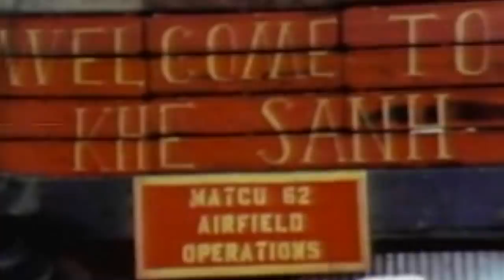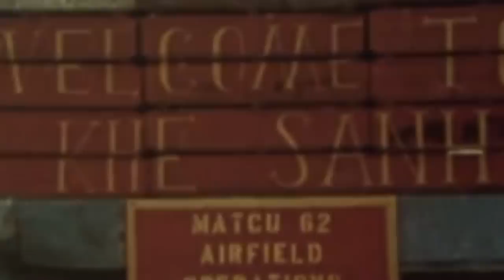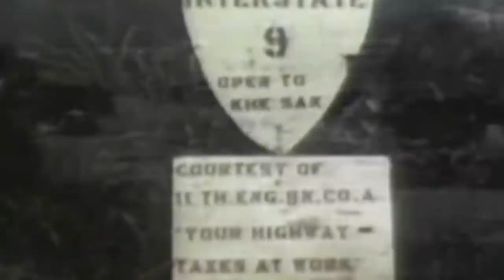77 Days Without Sleep - Marines Last Stand at Khe Sanh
On January 21, 1968, after months of gathering thousands of troops and supplies at the border with Laos, the North Vietnamese Army surprised and encircled the isolated American base of Khe Sanh.

There was no way in or way out, but the Devil Dogs trusted each other, cleaned their rifles, and fixed their bayonets to get the job done.

For over 77 days, the US Marine garrison would fight against overwhelming odds without a single day of rest.

The 6,000 Marines had to resist the violent push of over 16,000 NVA eager to overrun the base, and the Tet Offensive would be drained from men that could have been used elsewhere.

Artillery bombardment, mortar fire, and airstrikes carrying explosives or napalm would lead to a daily cacophony that tested the guts of the outnumbered leathernecks.

The Siege of Khe Sanh ultimately became one of the longest and bloodiest battles of the Vietnam War.